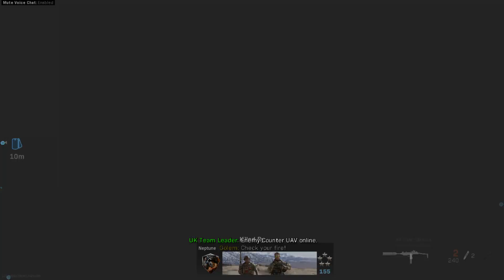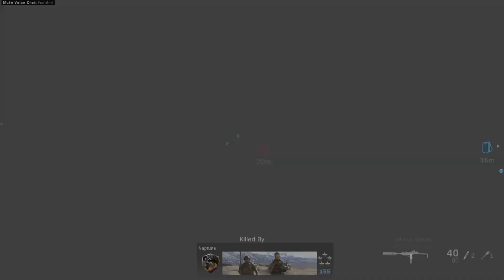#565: Call of Duty: Modern Warfare Gameplay (No Commentary) COD MW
Call of Duty: Modern Warfare Team DeathMatch Gameplay Ray Tracing (No Commentary) COD MW

Call of Duty Modern Warfare SEASON 1

Call of Duty Modern Warfare SEASON 2

Call of Duty Modern Warfare SEASON 3

Call of Duty Modern Warfare SEASON 4

Call of Duty Modern Warfare SEASON 5

Call of Duty Modern Warfare IS AVAILABLE ON PS4 , XBOX ONE & PC